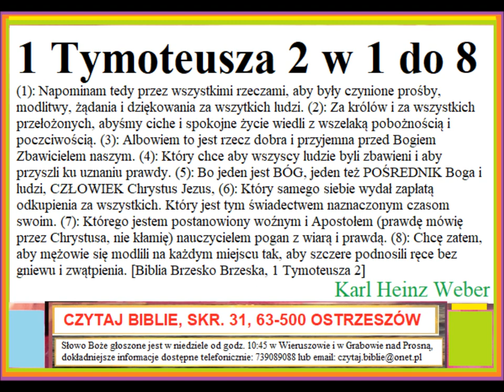1 Tymoteusza 2:1-8 Zielone Niwy